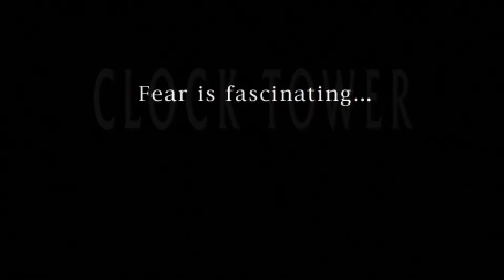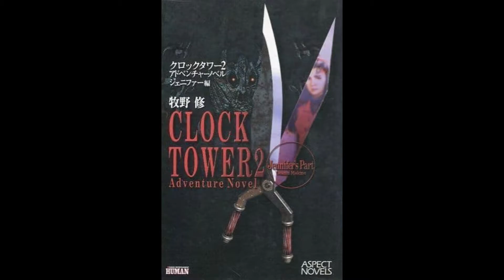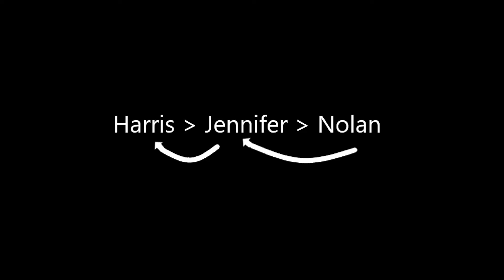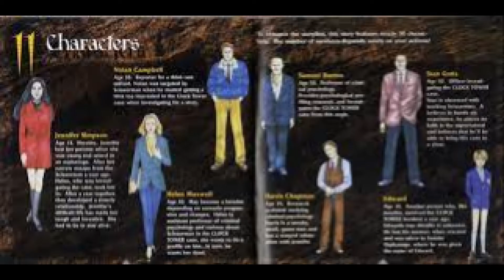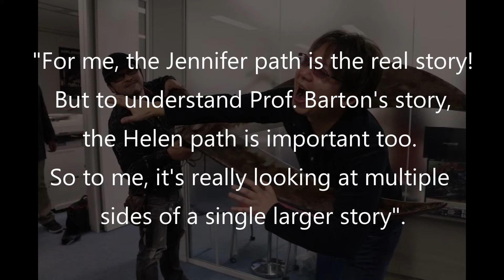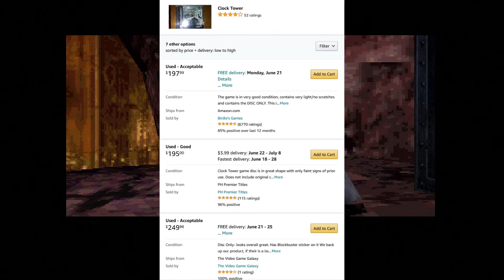Clock Tower PS1: A Curious Hidden Gem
The 1996 Playstation game Clock Tower has been nothing more than a niche hidden gem for many years and has always played second fiddle to its Super Famicom predecessor. However, I decided to take a look at one of my favorite games of all time with which I(Aaron) have had a long history.

All video recorded by myself except those from Jennifer Scenario 3 as I have had less time since the birth of my daughter, but I wanted to get this video out as I love this game to bit. Please enjoy and check out the game yourselves sometime!